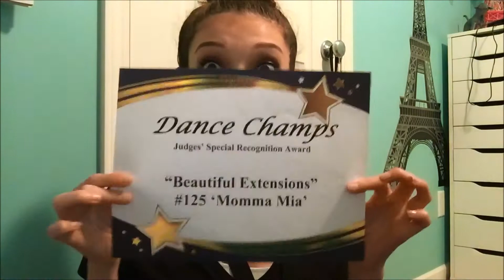Dance Competition Vlog! | thedancingnailartist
MAKE SURE TO ASK ME QUESTIONS FOR MY Q&A VIDEO

Helllooo everybody!!!

Today's video is a vlog from a recent dance competition I had. It's not very long, so I'm sorry. I'm new to this vlogging thing, plus I didn't have a lot of time to film.

Thank ya'll so much for 1k subbies!! ILY!